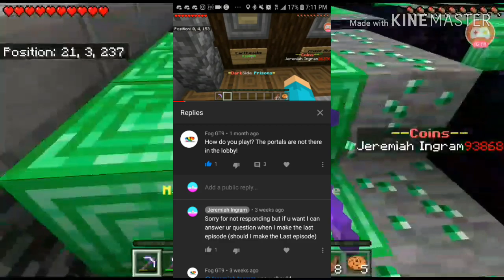darkside final episode & a talk of what will be happening in 2020 this year - darkside prison final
I will be trying my best to do alot here for 2020 and plz enjoy the video it's stupid but yea meh, like if u enjoyed and subscribe and turn on notifications to not miss what I will be posting this year and more